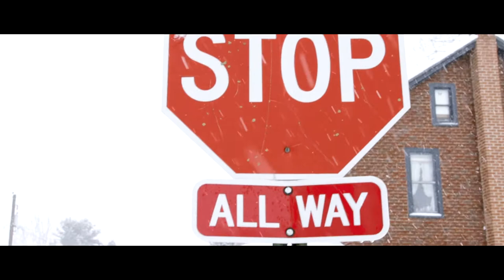Walking To Wawa In 12 Inches Of Snow! - Episode #215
In this episode I go with Nick and my Mom to Wawa while in the middle of a snowstorm!

Song: I'm A Winner by Childish Gambino